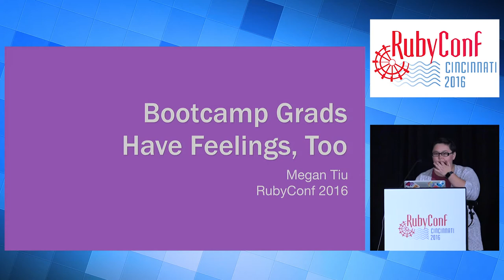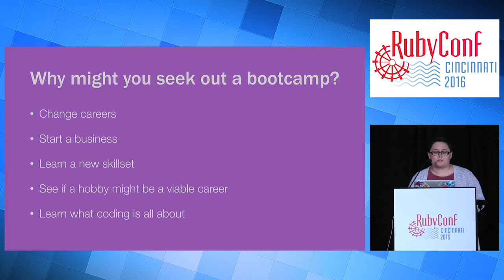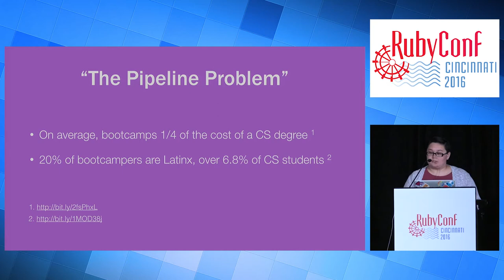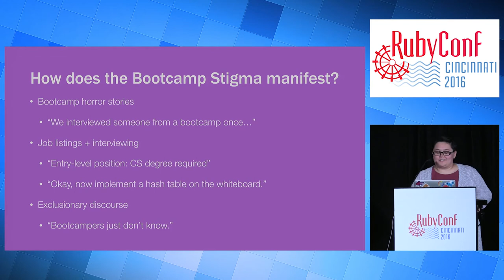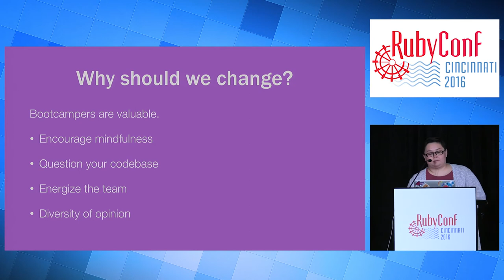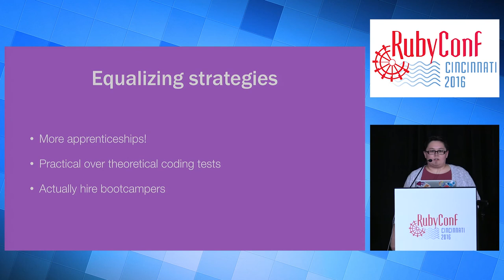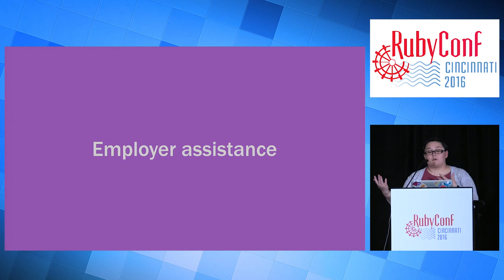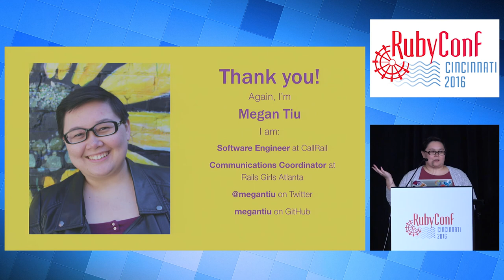RubyConf 2016 - Bootcamp Grads Have Feelings, Too by Max Tiu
You’re a bootcamp student. You’re so excited to become a developer! Amidst your excitement about this new industry, you hear everyone say that bootcamps are a blemish on the community, that they’re a waste of time and money. “Maybe I’ve made a huge mistake,” you think. “I don’t know how I’ll fit in here."

But you can make this community better! In this session, you’ll learn about the varied experiences of bootcamp students and grads, how exclusionary behavior can end up stunting our community as a whole, and what you can to do make a more inclusive environment for everyone of all skill levels.